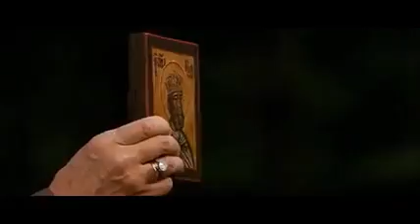М.Гулько-Не надо грустить ...